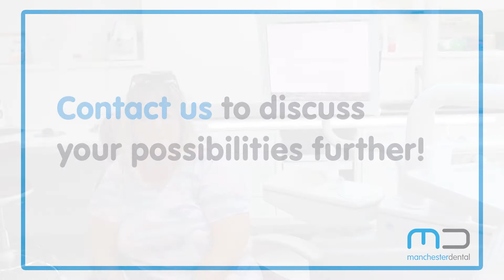Medication Video MD